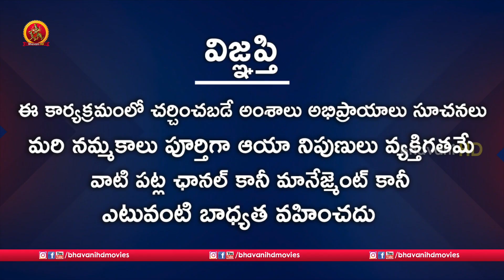వీధిపోటు మంచిదేనా? వీధిపోటుకి వీధిచూపుకి తేడా ఏంటి | Vastu Sandehalu | Astrologer Nanaji Patnaik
Watch వీధిపోటు మంచిదేనా? వీధిపోటుకి వీధిచూపుకి తేడా ఏంటి.

Astrologer: Nanaji Patnaik
Anchor: Chandana
Producer: Rajasekhar Annabhimoju
Editing: Ramachandra Reddy
Camera: Ganesh

Here is the exclusive video of Vastu Sandehalu & Vastu Remedies by Sri Nanaji Patnaik